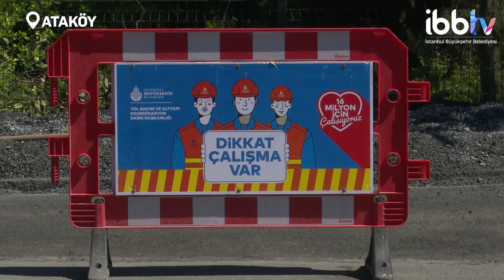İBB, kaza riski oluşturan noktalara el attı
Bugüne kadar birçok ölümlü kaza yaşanan Ataköy Adnan Kahveci Bulvarı’ndaki keskin dönemeçte yol genişletme çalışması yapıldı, sürüş güvenliği sağlandı.

ayrıca İBBTV’yi diğer mecralarda da takip etmek için:
Makaleler, programlar ve canlı yayın: